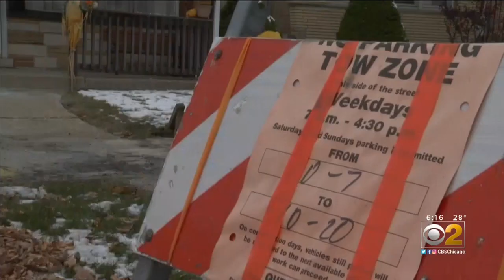Unfinished Construction Project Causes Chaos For Woman Needing To Leave For Dialysis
CBS 2's Marissa Para reports numerous complaints were filed with the city of Chicago to fix a driveway so a woman could get to her car. Crews didn't fix the job...until CBS 2 showed up.